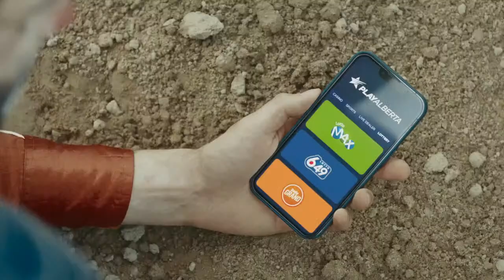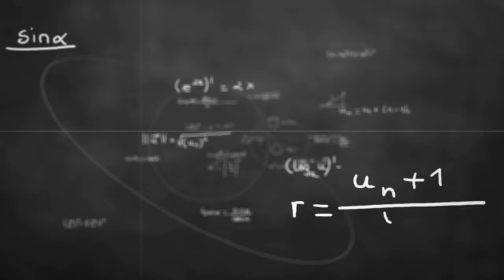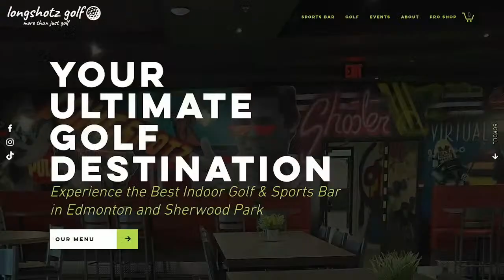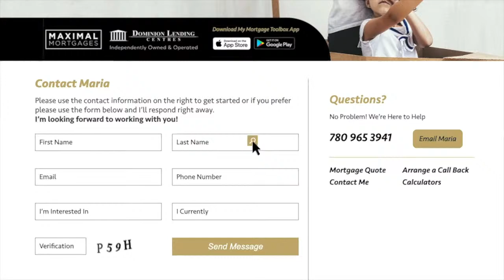Bring on the Kings! Series Preview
Jason Strudwick, Rob Brown, and Ryan Rishaug preview the first round of the playoffs, in which the Oilers will face the Kings.